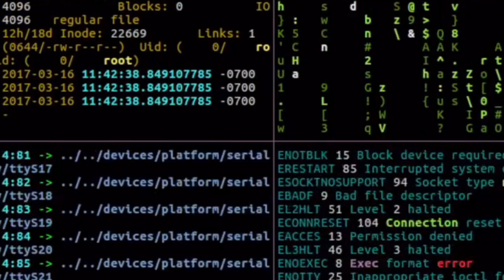gabbie hanna hacks into youtube ...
shes a hacker now